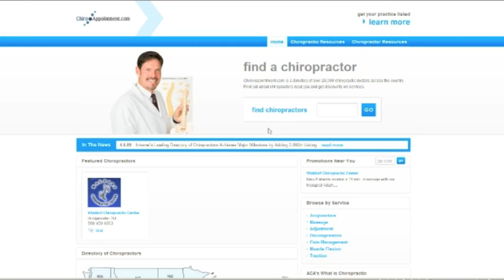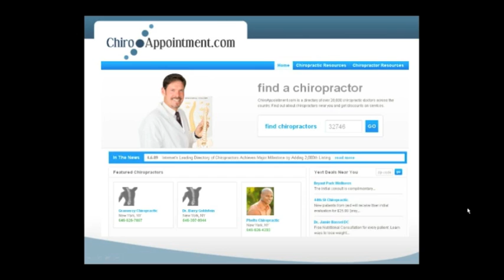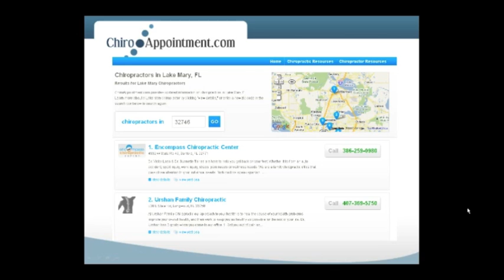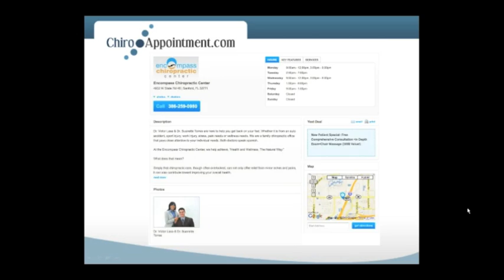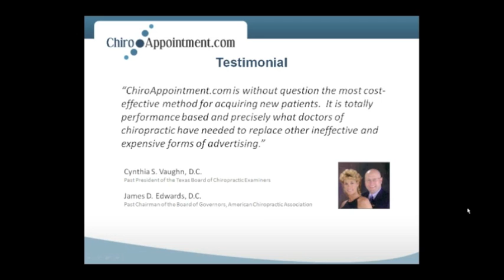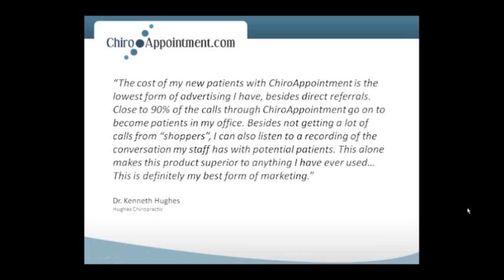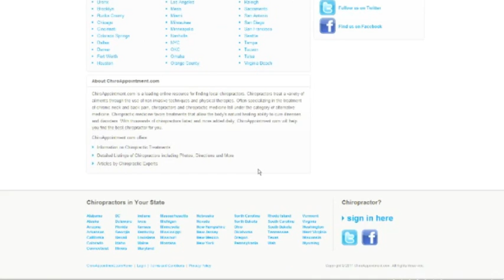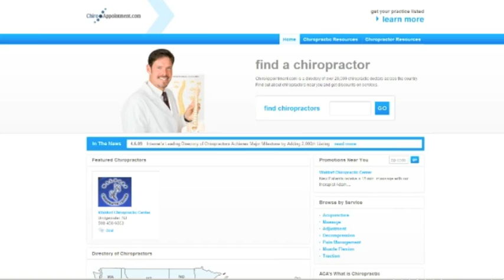ACA Corporate Member ChiroAppointment.com Video Promotion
ACA Corporate Member ChiroAppointment.com provides a video description of the benefits it has to offer ACA members.